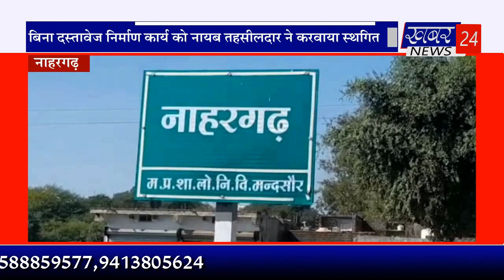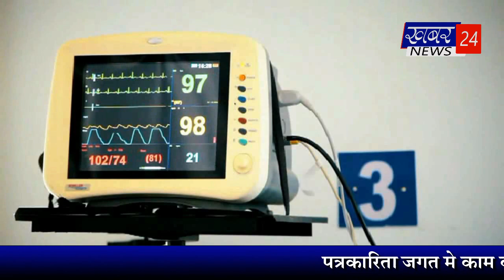गायो की प्रताड़ना की गवाही दे रहे खून के निशान bulletin by 29.11.2022